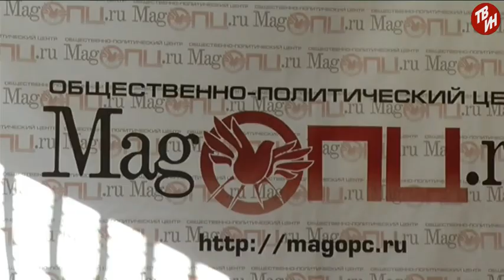Время местное - Ко Дню защитника Отечества.